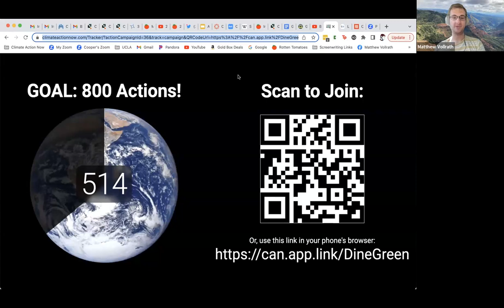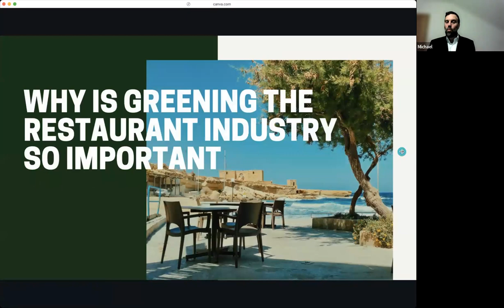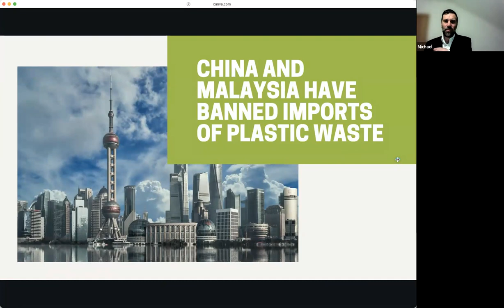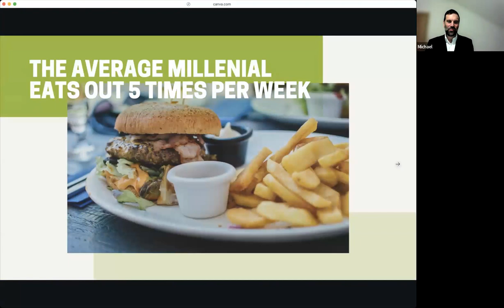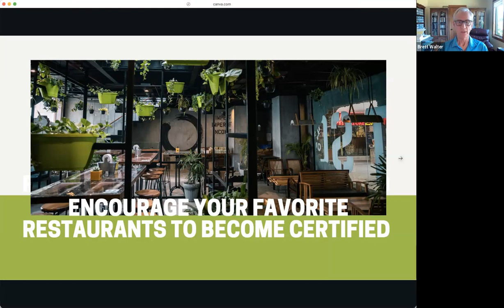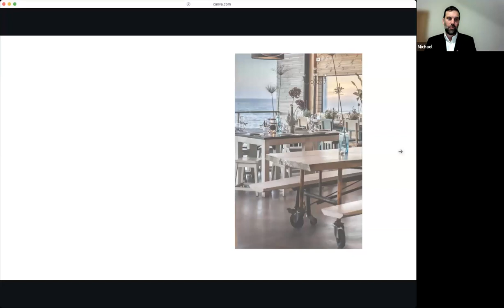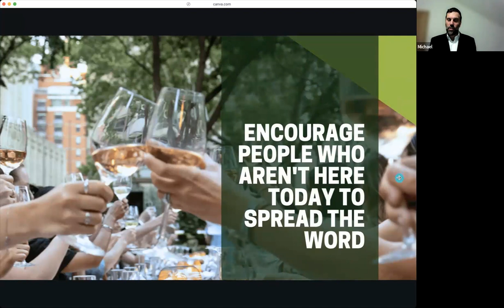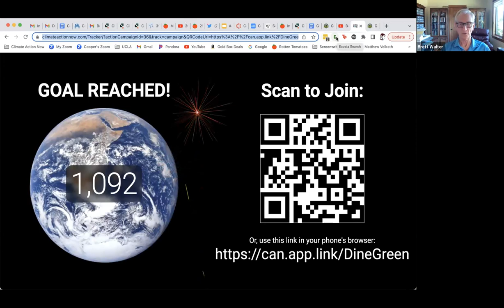Dine Green Action Party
The emissions of the U.S. restaurant industry are an estimated 344 million metric tons.  If it were a country, it would be the 18th largest emitter of greenhouse gases in the world -- more than the entire country of Italy.  Restaurants consume fast amounts of dirty energy, cook most of our food with polluting gas stoves, dispense an enormous quantity of single-use plastic products, and purchase vast amounts of meat and dairy --a  leading cause of habitat destruction.

Are restaurants doing all they can to be part of the solution?  Not by a mile!

We can do something about it! But what? Put yourself in the shoes of a restaurant owner or CEO of a restaurant chain.  Even if they want to do the right thing, and many do, going green is a daunting challenge.  Where to begin?  What to do?  And even if they go to all the effort to green their operation, will anybody notice or give them credit?

Michael Oshman, Executive Director of the Green Restaurant Association (GRA), has devoted his life to helping U.S. restaurants make the transition. The GRA shows restaurants exactly what to do, provides technical assistance, and acknowledges progress with a green certification that restaurant owners can proudly show customers and get the recognition they deserve.

Join us to learn more about the U.S. restaurant business and how the GRA helps those businesses make the green transition.

We’ll then fire up the Climate Action Now app and send thousands of messages to restaurant owners and CEOs of restaurant chains asking them to go green and telling them how to get started.
This is an Action Party that can move the needle. Don’t miss it.

About Our Featured Guest

Michael Oshmann is the founder and Executive Director of the Green Restaurant Association, the leading green certifier of U.S. restaurants.  Michael founded the GRA while in college, and in the three+ decades since has helped hundreds (thousands?) of restaurants become responsible stewards working towards a sustainable planet.

About Our Moderator

Marianne Krasny, Ph.D., is the Director of Food Policy for Climate Action Now.  She is a professor in Natural Resources and the Environment at Cornell University where she directs the Civic Ecology Lab. Her work with Climate Action Now focuses on food and farm policy, including the reauthorization of the Farm Bill. Her latest book is In This Together: Connecting with your Community to Combat the Climate Crisis.

Climate Action Now is the creator and publisher of Climate Action Now, the leading app for citizen climate advocacy. App users take exponentially more action than users of conventional climate advocacy tools. The average app user takes actions a day. In the last two years, users have sent over 1,000,000 messages to political and business leaders demanding climate action.

The mission of Elders Climate Action is to mobilize elders throughout the United States to address climate change while there is still time to protect the well-being of our grandchildren and future generations. We are dedicated to using the power of our caring, our wisdom, and our numbers to push for strong policies that will reduce greenhouse gases in our atmosphere to a level consistent with life thriving on our planet.

About Our Action Parties

Public opinion is the only effective counterweight to the massive power of the fossil fuel industry and other special interests. Polluters know this, which is why they spend so much time and money trying to shape it. Your opinion truly matters, but only if you express it!  The Climate Action Now app is your megaphone and our Action Parties are your opportunity to raise your megaphone with other concerned citizens and make your voice heard.

Each Action Party has an environment-related topic and a featured guest who is an expert in that topic.  We combine learning with action-taking in a highly interactive and engaging hour.  The actions have been prepared in advance to help participants take the most impactful action in the shortest period of time.  The party's moderator sets a goal for the number of actions to be taken and shows participants their progress towards that goal in real-time with an online, automated goal tracker.
Action parties are free and open to all who seek a more just and sustainable world, but we welcome donations to help us continue our mission of creating a just and liveable planet for all.

How to Get the Climate Action Now App

If you want to participate in the action-taking segment, you can get the FREE Climate Action Now app by scanning the QR code below with your phone's camera OR by searching for "Climate Action Now" in your app store and downloading it to your phone.  The app is currently available to users in the United States only.